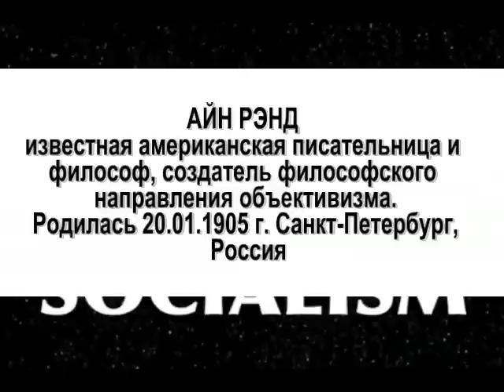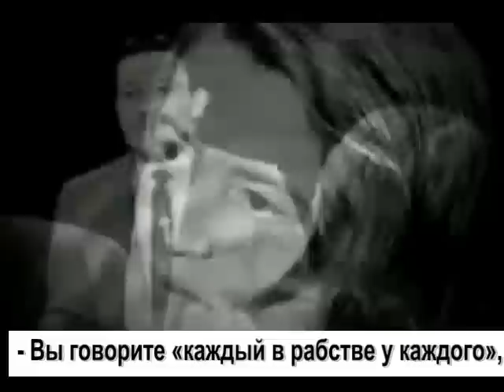Айн Рэнд: Свобода или Социализм. ЛХ.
Выдающийся писатель и философ Айн Рэнд рассуждает о коллективизме/социализме, его последствиях и принципах американской конституции. Лаборатория ХАПЕРСКОГО- лучшие "идеологические" антивирусы. Проект Либертарианской партии России.